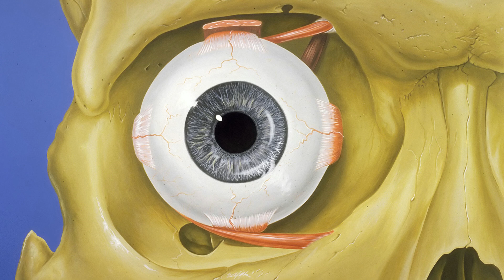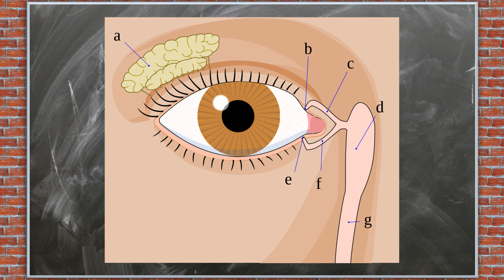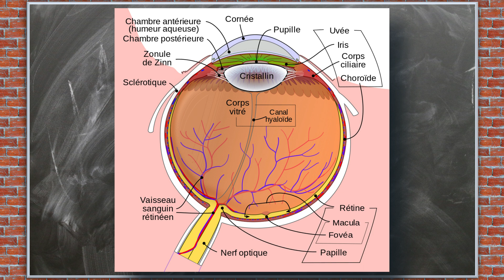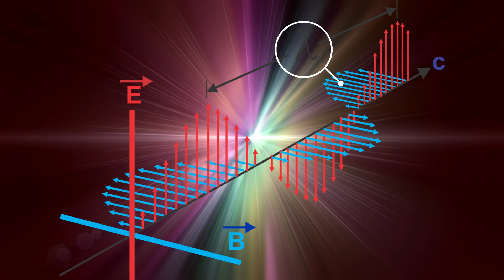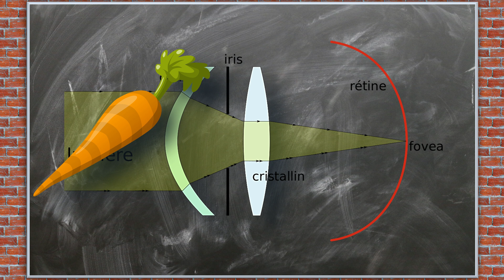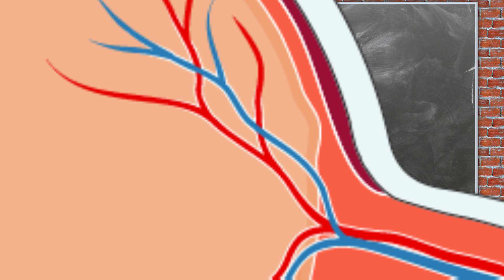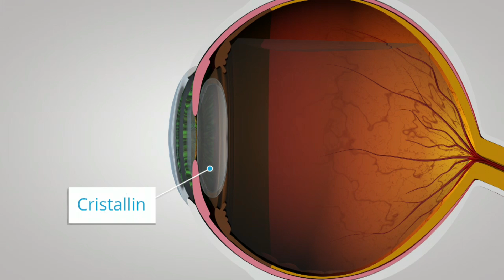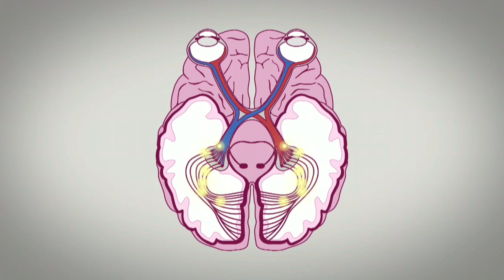Les Yeux : TOUT COMPRENDRE - CM#14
L'oeil est un tout petit organe de 2 centimètres de diamètre, qui est pourtant capable d'envoyer une masse considérable d'informations au cerveau. Mais savez-vous exactement comment il fonctionne? Venez tenter d'en savoir plus grâce à cette nouvelle capsule médicale !

Chapitres de la vidéo :
00:00 Introduction
00:30 Anatomie
02:55 La vision
05:08 Phototransduction
07:55 Conclusion